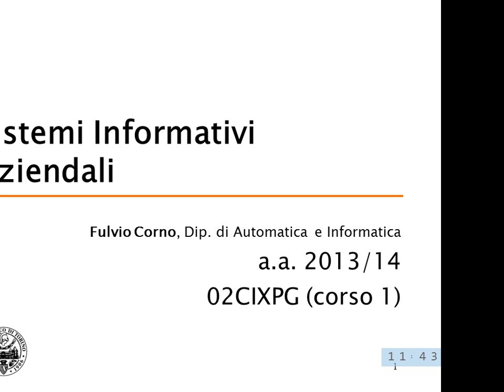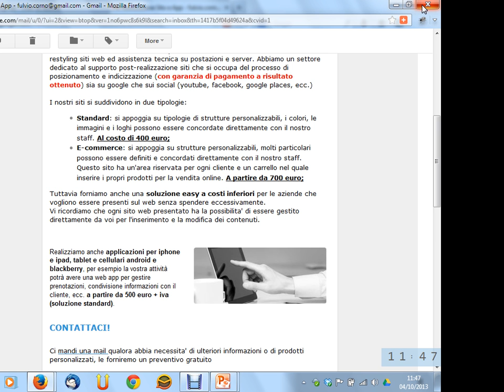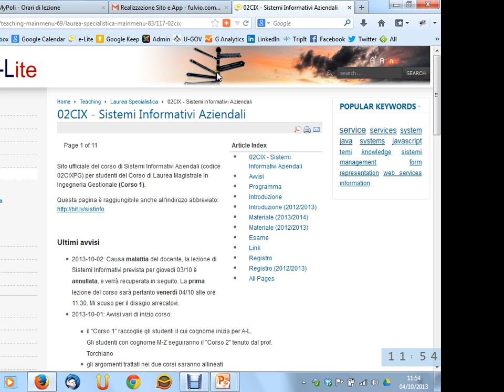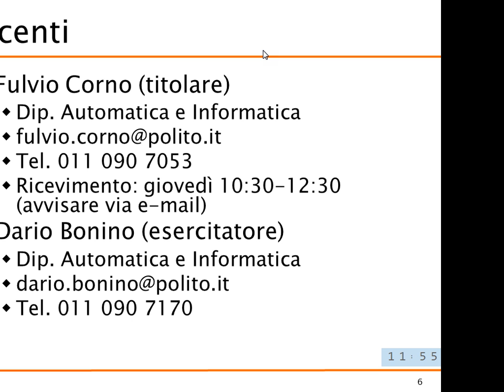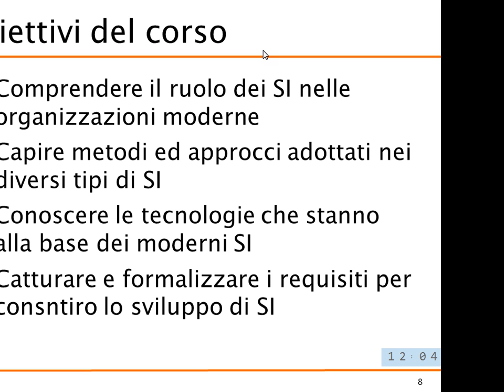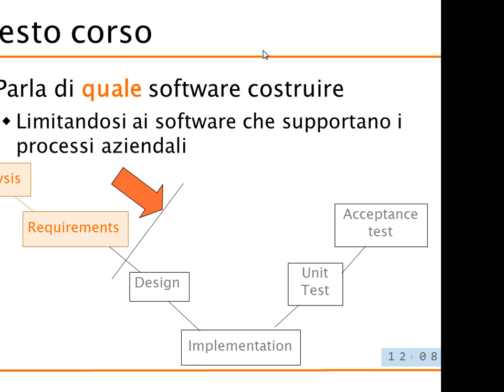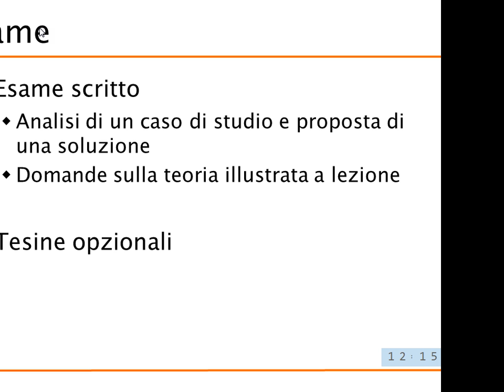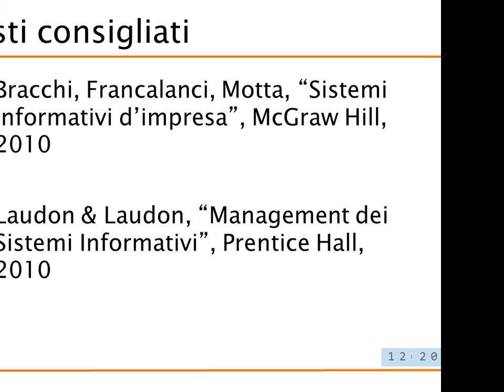Lezione 00 del 04/10/2013 - Sistemi Informativi Aziendali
Argomento: Introduzione al corso